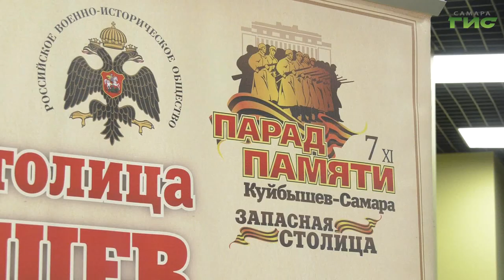В Самаре наградили победителей конкурсов в рамках проекта "Парад Памяти"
Награды нашли своих героев. В Самаре наградили победителей смотра строя и песни парадных расчетов Самарской области и победителей региональных конкурсов детского творчества. Проводимых в рамках специальных мероприятий Всероссийского патриотического проекта "Парад Памяти". Тему продолжат наши корреспонденты.